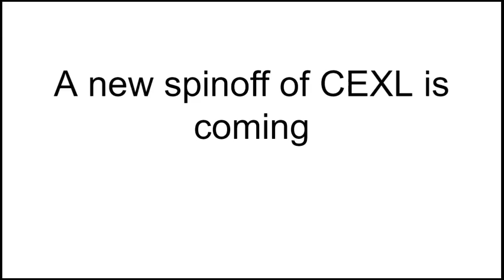Character Extinguishment Trailer